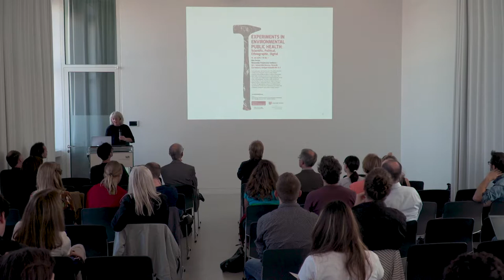Michi Knecht: Naturen-Kulturen anders denken